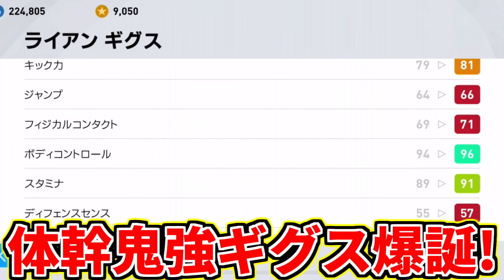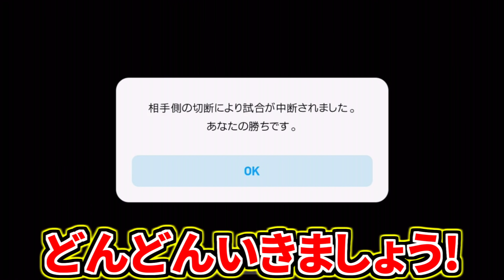【無限加速バースト&爆上げ突破力!!!】新IMギグス使用！火力MAX左足縦一閃ドリブル&DFカーソル破壊！激強緩急テクニック！【ウイイレアプリ2021】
マンチェスターユナイテッド新IMガチャから登場！ラッシュフォードが注目されがちだけどギグスも負けないレベルで強いです！

加速力が無限に続きそうなギグスドリブル！
ボディコントロール9上げにより、突破力が爆発的に上がってます！！ぜひご覧ください！